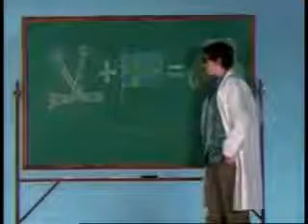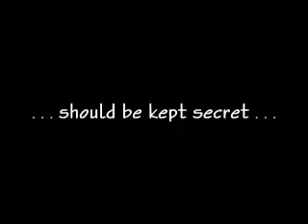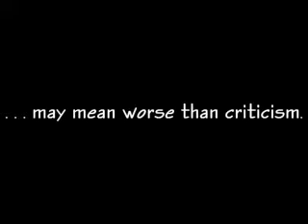Underneath the Surface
I was inspired by the wonderful scary movie trailer uploaded a few days ago and thought I'd try my hand at it. It didn't turn out quite like I planned, mostly because I had limited music. But I think it's okay, and maybe I can find some music to fix it with later, lol. Enjoy.
Plot: Casey starts getting mysterious phone calls, but after a few days of worrying she decides they were a prank and moves on. When Casey's aunt gets married, she assignes Derek to the wedding video. He films Casey, but sets the camera aside to help his sister. When he comes back for it, he finds videos of Casey on the film that he couldn't have taken. He gets worried and tries to tell Casey, but she thinks it's a trick and tells him to leave. The next day she gets another mysterious call, figures it's Derek, and hangs up. Moments later Derek walks through the door and she realizes it couldn't be him. Derek decides to help her, and as Casey gets more calls, they become closer. After another call, he asks her about it and as she reassures him they start to flirt; moments later a fire starts in the kitchen. Casey is shaken and wonders if it has to do with Derek as well. As they get closer, the mysterious occurences become more frequent. But who's behind them?
Notes: Gah, it finally let me upload this, lol. There are a few random flashes from Middle Man-ic (don't know why, cause I didn't use that episode), so just ignore those.